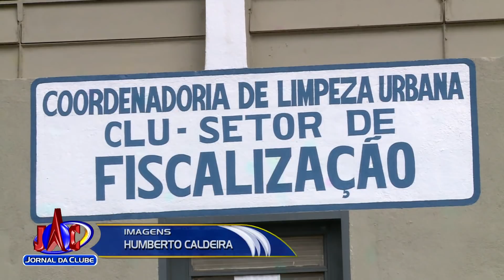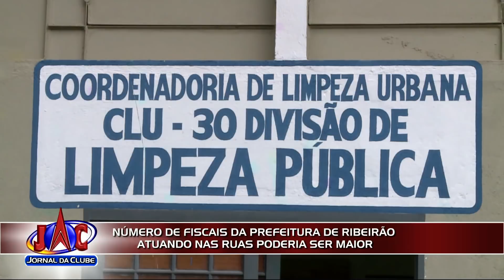Número de fiscais nas ruas de Ribeirão deve ser maior + Link - Jornal da Clube (15/02/2018)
Um vereador denunciou que muitos deles ficam em salas fazendo serviços burocráticos.